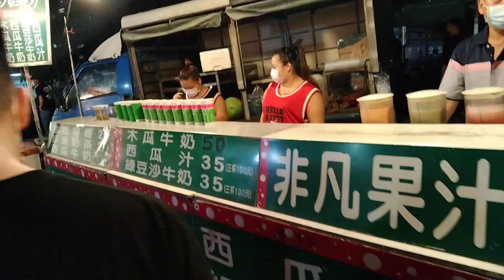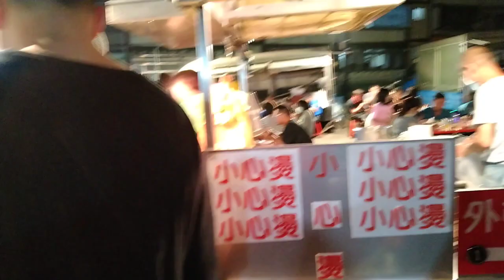a S s O r T e D